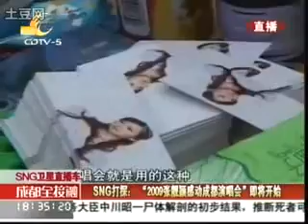CDTV5 ---- 張靚穎成都演唱會下午現場報導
張靚穎成都演唱會
下午現場報導

拍攝
時間：2009年10月6日（星期二）
地點：成都

播出
頻道：CDTV5